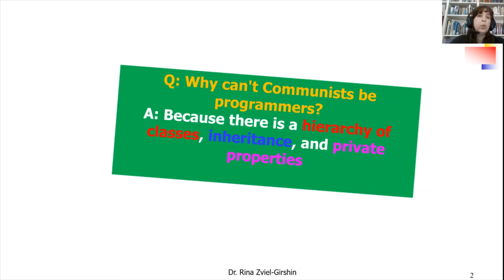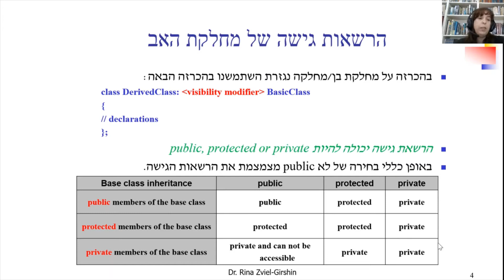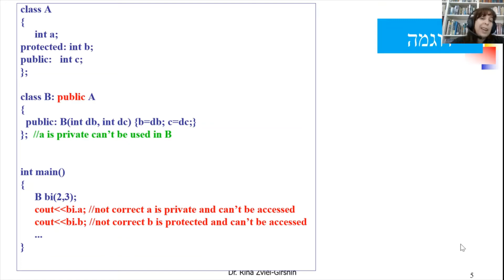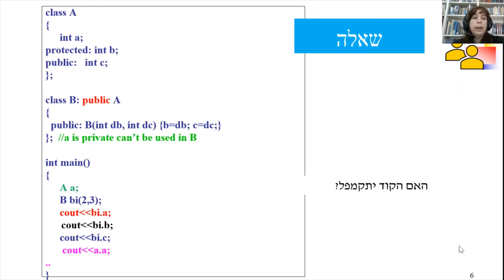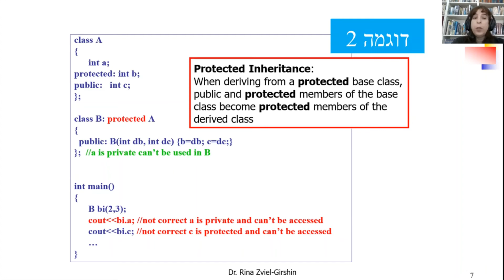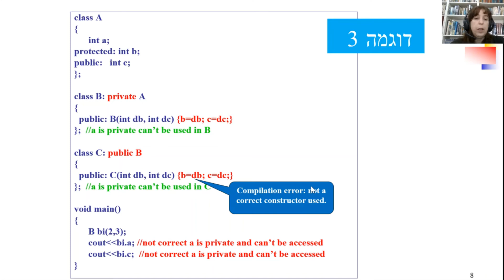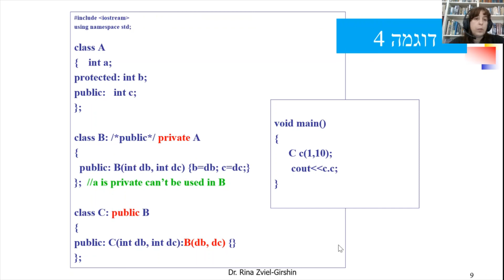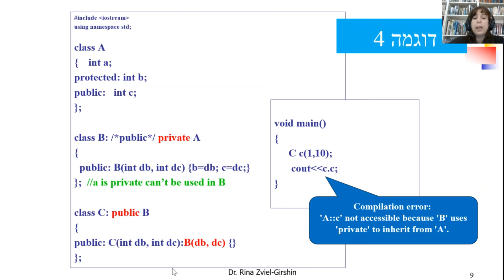תכנות מונחה עצמים, הרצאה 9, חלק 1, הרשאות גישה למחלקת האב בתורשה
הרשאות גישה למחלקת האב
pubic,protected,private